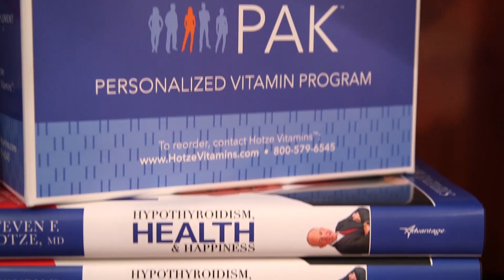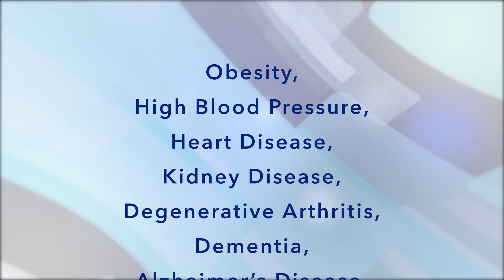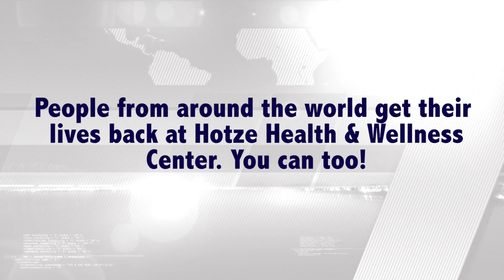The Hypothyroid & Diabetes Connection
Did you know that 31 Million people in the United States are affected by diabetes?

The cost of managing diabetes is estimated at $327 Billion annually and that number is expected to double in the next 20-25 years!

Why are the numbers so staggering?

In this week’s podcast, Dr. Hotze discusses all things diabetes including: recent data, common causes, and ways to reverse and prevent it. Learn the connection between diet, hypothyroidism and type 2 diabetes.

If you have any of the signs and symptoms mentioned on this podcast, take out free symptom checker test